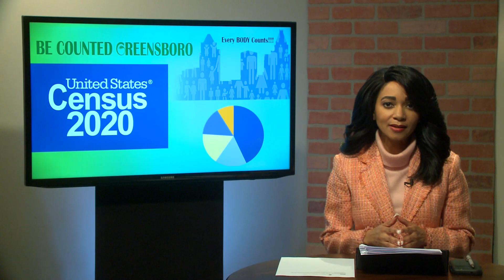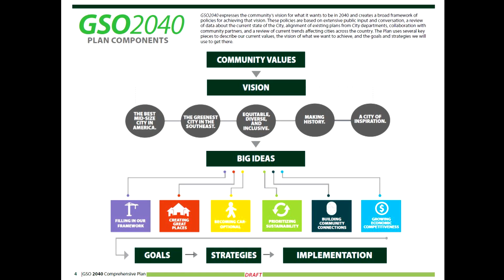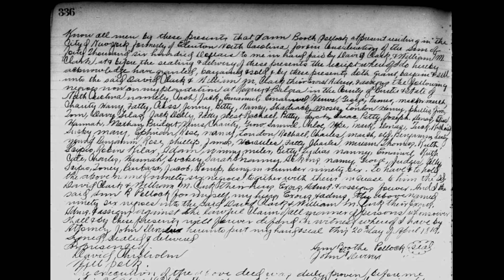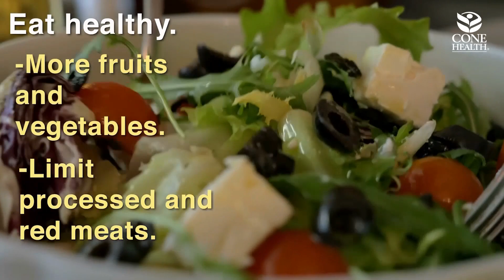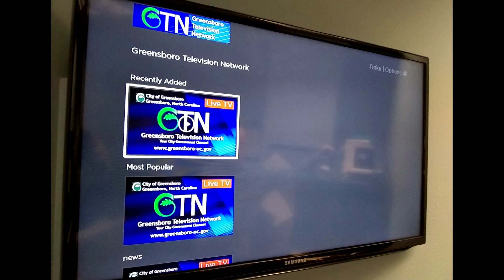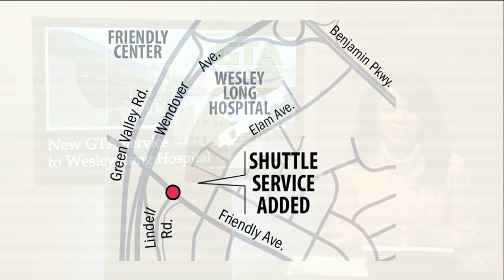FYI Weekly - Week of February 24, 2020